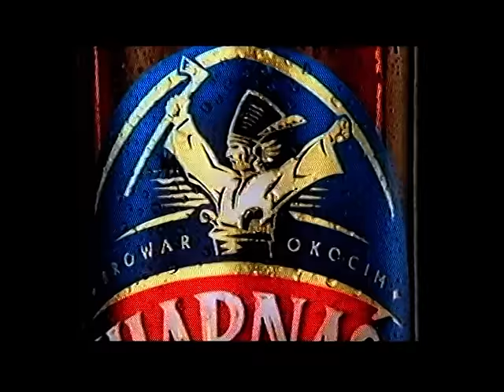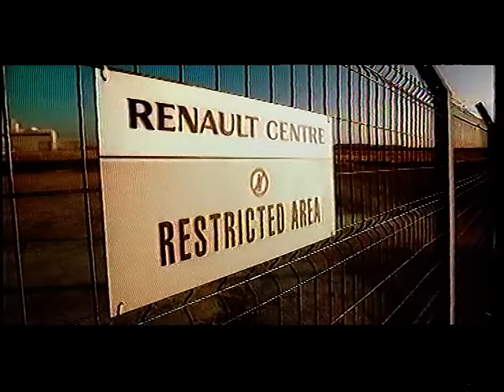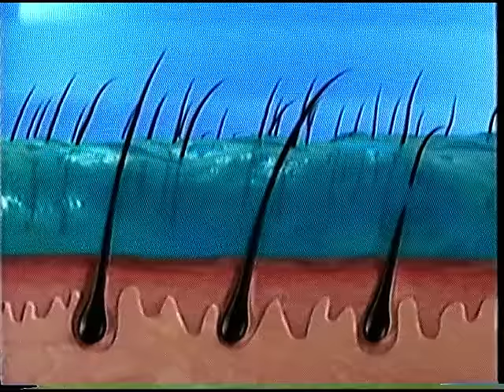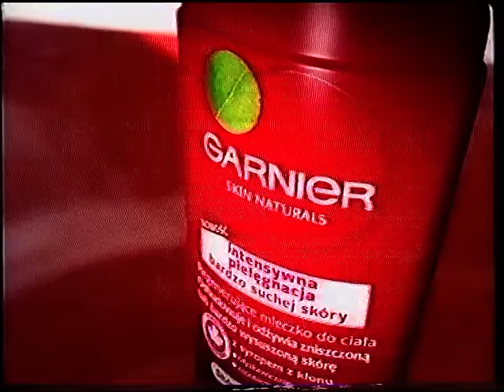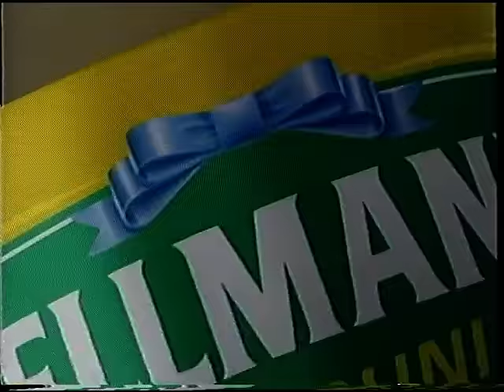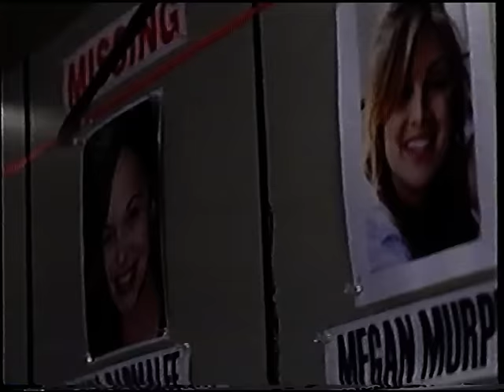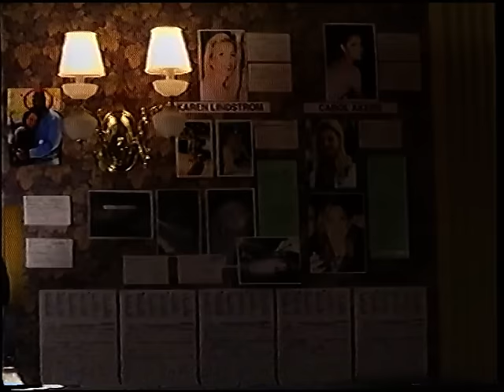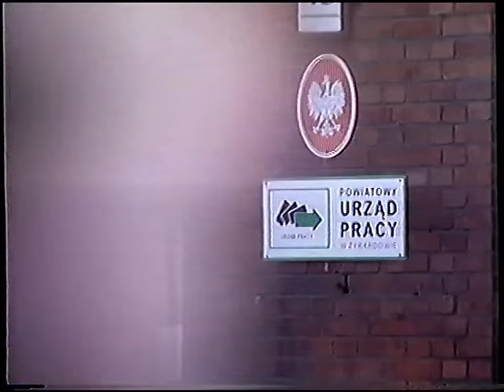TVN - Reklamy i zapowiedzi z 4 marca 2005